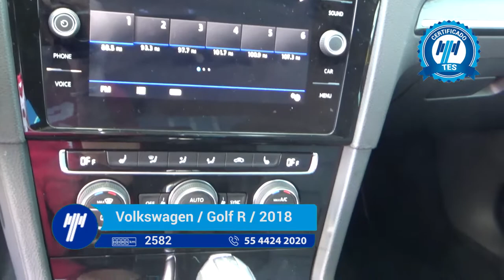Volkswagen / Golf R DSG / 2018 - JW308061